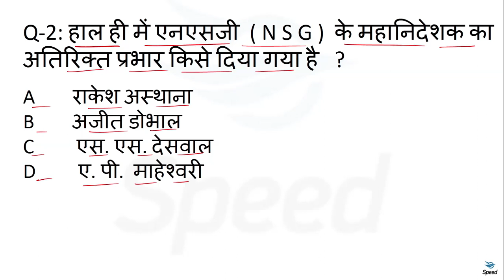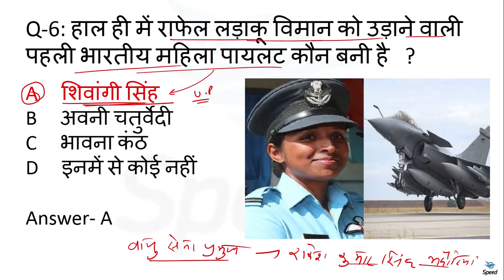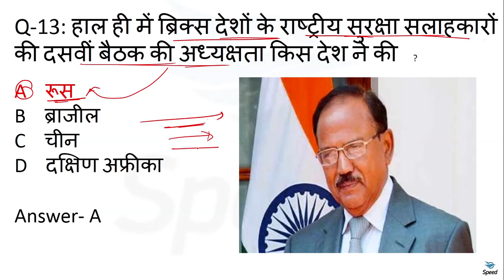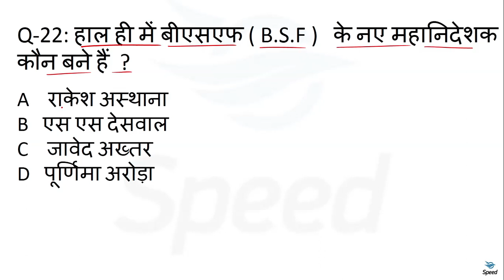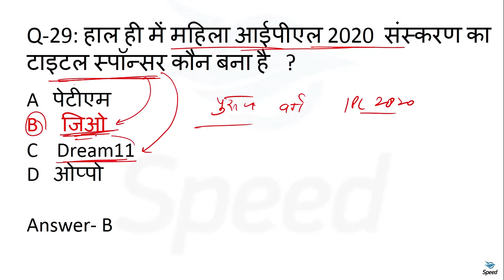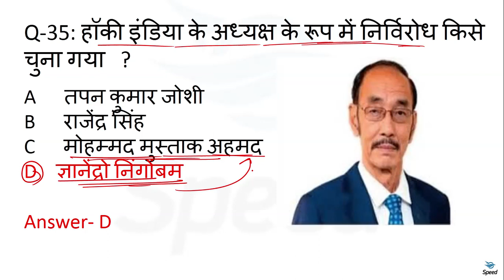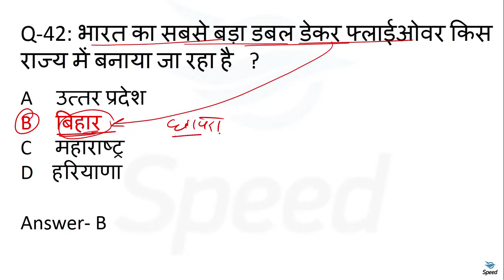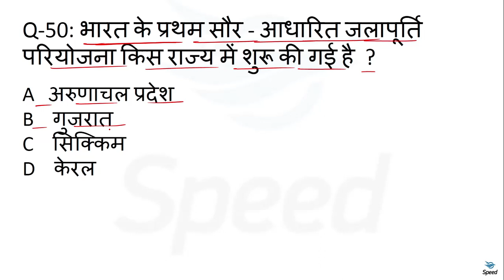Current Affairs for RRB NTPC | Top current affairs questions for SSC , Banking ,Hssc |November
Our previous video-General Science for RRB NTPC and Group D |General Science for competitive exams | Speed gyan

Live class GENERAL science GK GS online for Railway NTPC, Group-D, SSC,Delhi Police, up lekhpal,CTET

Live class general awareness
Live class general competition
Live class general knowledge
Live class of general science and general awareness
Live class math
General science live class
General science live
General science
General science live test

ke liye Must Important hai.